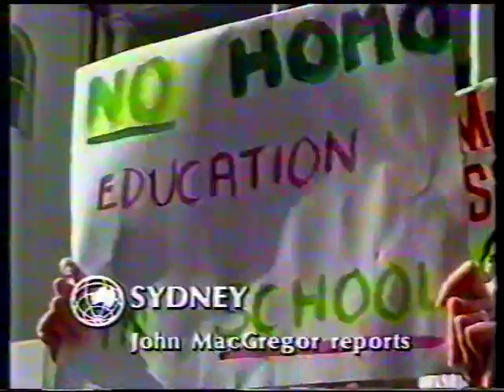SBS News: protestors at NSW parl. decriminalisation of homosexuality in NSW, May 1984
1984 SBS news segment on the protests by Christian groups and gay rights groups outside NSW parliament as the decriminalisation of homosexuality bill was being discussed.